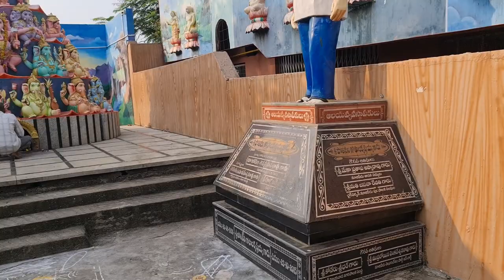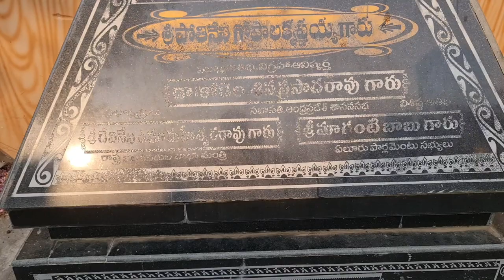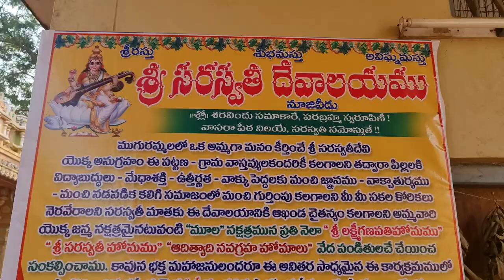Andhra Basara Saraswathi Temple Nuzvid Tukkuluru| Telugu Travel Vlog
Saraswathi Temple Tukkuluru Nuzvid is located at Nuzvid to Hanuman Junction Main road from Nuzvid distance is 2 km.

My Gear :
Sony Mirror less camera
Samsung Galaxy Note 20 Ultra
Samsung Galaxy S10 Plus
Vivo X50 Pro
Laptop Mack Book Pro
GoPro Hero 8 Black
GoPro 3 Way Mount Tripod for Camera
GoPro Chest Mount